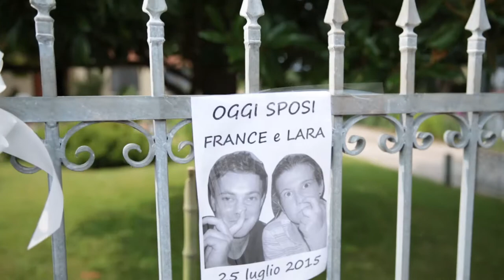Francesco e Lara - Il Matrimonio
DESCRIZIONE VIDEO
Wedding Movie by Valentino Grimaldi realizzato in collaborazione con Roberto de Pellegrin.

Cerimonia: Chiesa B. Vergine Del Monte Carmelo - Onè di Fonte
Ricevimento: Villa Razzolini Loredan - Asolo (TV)